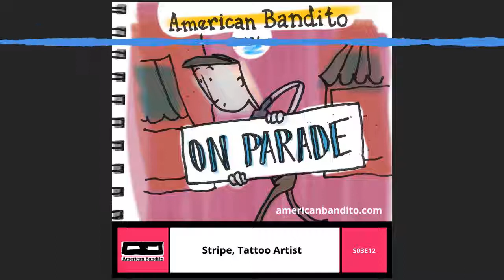Stripe, Tattoo Artist American Bandito Podcast, Season 3 Episode 12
Back in the first season of the show, I talked to a young artist named Salma Carreon. During the interview, she told me about how she briefly apprenticed at a tattoo shop. And it occurred to me I didn’t really know much about tattoo artists. How they start out, what it takes to become one, anything really. And since then I thought I should talk to one and find out. And it turns out one found me. He had messaged me on the American Bandito Facebook page. He runs a shop called Ultimate Arts Tattoo out on Commercial Ave. So he invited me over there to sit down and talk with him about what he does.

Watch this episode of my art podcast with Jessie Taylor: Painter and podcaster - Tom Ray's Art Podcast 201206